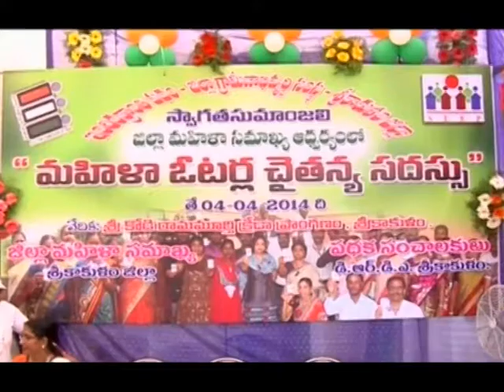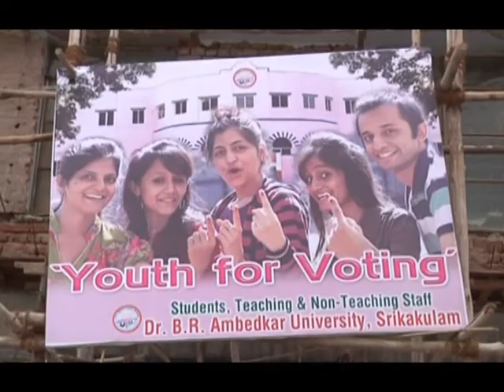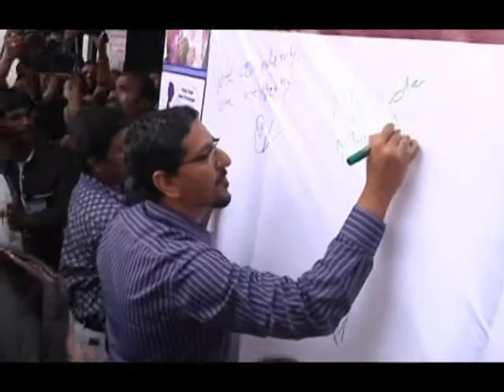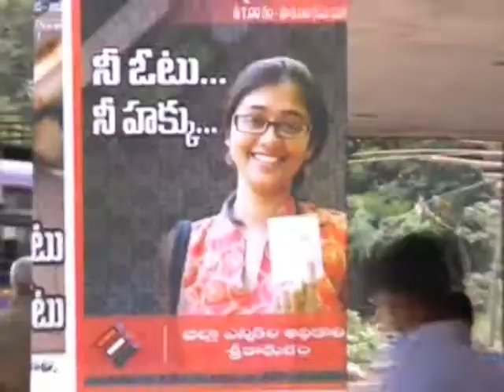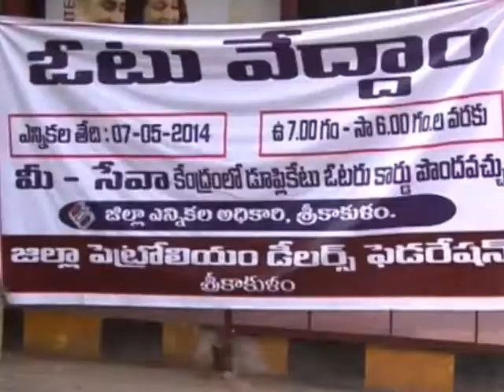SRIKAKULAM DISTRICT SVEEP